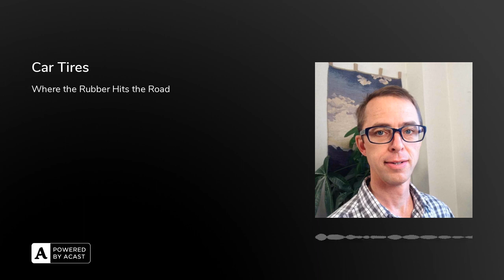Car Tires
Car tires. Well, this sounds pretty dull and not very interesting unless you're a car tire designer. But when I first came to Japan, I was quite surprised you see, Canada, we have summer, fall, winter and spring. We have the four seasons and the winter is pretty, uh, extreme compared to many other countries. So we only had one set of tires for our car. I got my all season radios. They were good tires and I, I never changed my tires. The only time I changed the tires on my car was when they wore out and I bought new ones. When I came to Japan, I discovered they were using winter tires and summer tires. And I was amazed by that. I thought that's pretty old fashioned. Why do they have different tires in this country? When back home we have tires for all seasons. I thought it was just a ploy by the tire industry to make us buy more tires. You have to buy this set and then you have to buy that set and they make more money. Now, I suppose there is a safety feature or a safety advantage there because if you have a special winter tire. Guess what? Because it's specialized. It's gonna be better in the winter and a special summer tire that's gonna be better in the summer nonetheless. I thought this is a lot of money and on top of that, when you buy these tires you have four on your car. But what about the other four? You have to have a space to keep them. Oh, my goodness. That would be hard for people living in apartments. You don't have a garage if you live in an apartment and you can't, well, you don't want to put your tires in the apartment. So I like the all season radio tires. They're great. It makes life much simpler and a little bit more cost effective. Tell me about your car tires. What do you have?